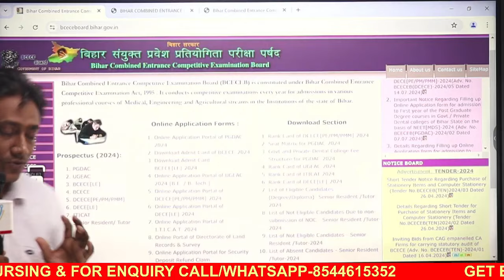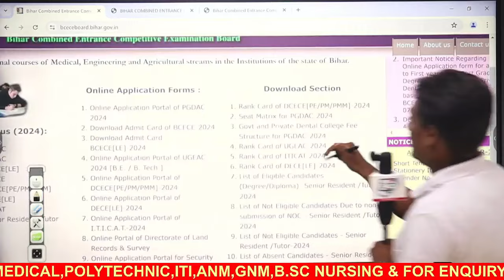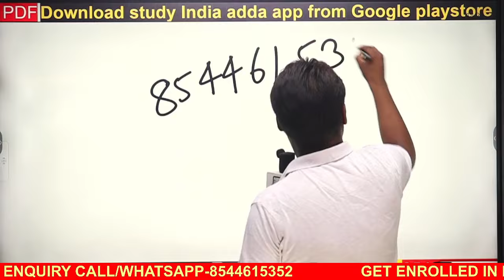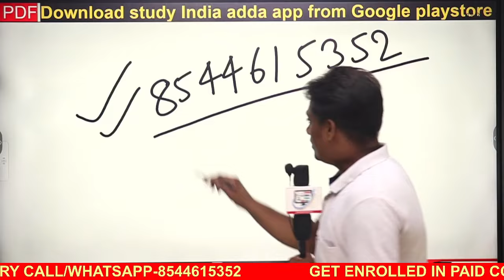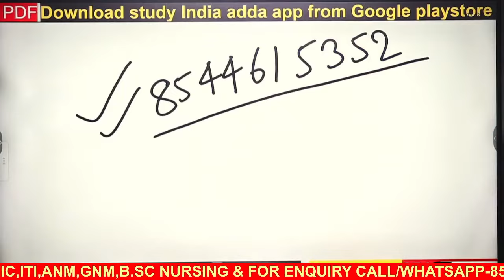Bihar paramedical 2024 Result declare PE|PM|PMM Result Out 2024 पारा मेडिकल का रिजल्ट आ गया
Bihar paramedical 2024 Result declare PE|PM|PMM Result Out 2024 पारा मेडिकल का रिजल्ट आ गया जल्दी देखो
Paramedical Admission_2024
इस CRASH COURSE BATCH 2024 को join करने के लिए STUDY INDIA ADDA App Install करे।

Thank you for visiting here
bihar_paramedical_2024_ki_taiyari_kaise paramedical 2024 result|| Bihar Paramedical 2023 ka result kab ayega?
Bihar_Paramedical_2023_ka_form_ kab_aayega
Bihar (PM/PMM/BSC NURING) best books 2024
math_vvi_question_for_pm/pmm_2023
Physics_vvi_question_for_pm/pmm_2023
Chemistry_vvi_question_for_pm/pmm_2023
Bihar paramedical GK vvi Questions
Bihar paramedical 2024 Cutoff | Bihar paramedical 2024 ka cutoff rahega | PM कितने Rank पर Gov कॉलेज
Bihar polytechnic 2024 result kab ayega?entrance exam math question,

paramedical result download 2024
bihar paramedical result 2024
bihar paramedical result kaise download karen
bihar paramedical result kab aaaega
bihar paramedical result date 2024
bihar paramedical best teacher
bihar paramedical rank card kaise download karen
paramedical rank card 2024
bihar paramedical entrance exam result 2024
bihar paramedical form kab aayega